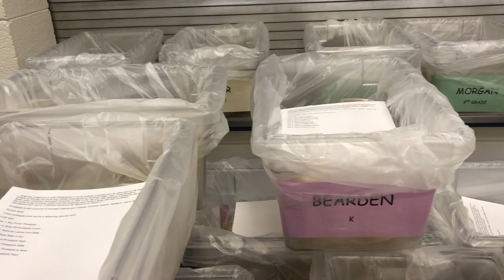Fresh Fruits and Veggies